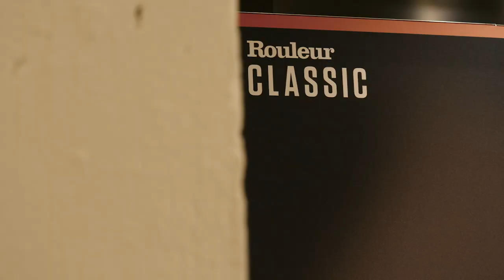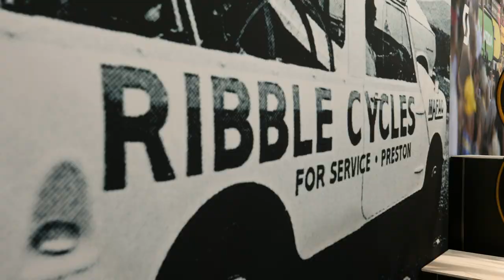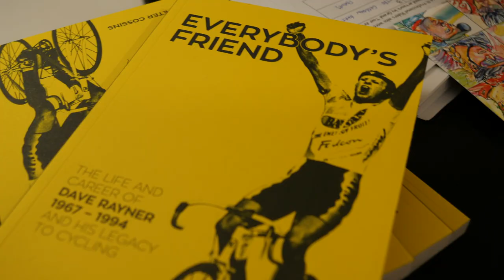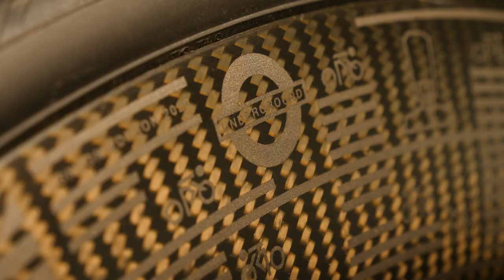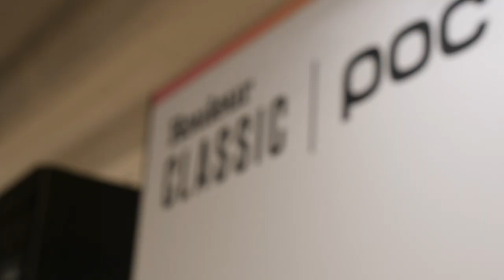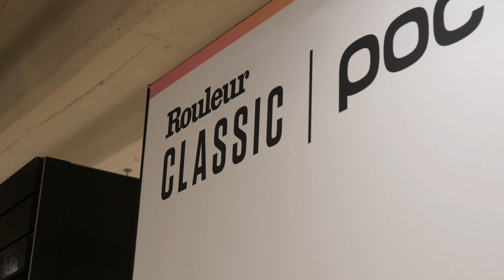Hottest Bike Tech From The Rouleur Classic 2019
Jon checked out the hottest bikes and new cycling tech on display at the 2019 Rouleur Classic. A common theme on display this year is the stunning custom paint and integration, and Jon was even able to get his grubby little hands on the new track bike from Hope & Lotus that Team GB will be using at the 2020 Tokyo Olympics.

If you'd like to contribute captions and video info in your language, here's the

Got to Fall Out - Giants' Nest
Want to Move My Feet - Sum Wave
Suburban Sunrise - Ran the Man
Real Easy (Instrumental Version) - Park Lane
Chelsea Harbour - Yellowbase
Demo - Pro Reese